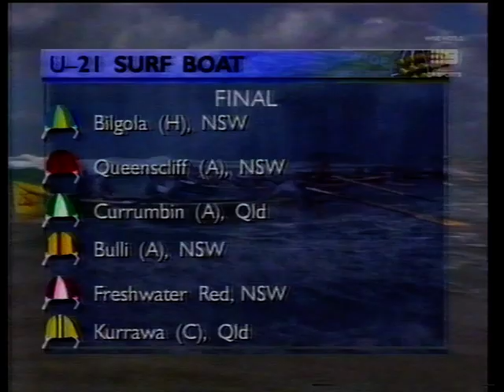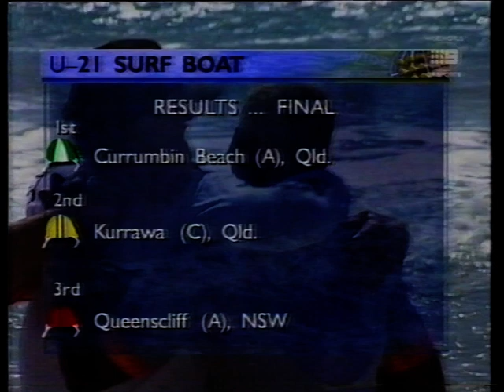1998 U21 Men's Australian Surfboat Final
1998 U21 Men's Australian Surfboat Final